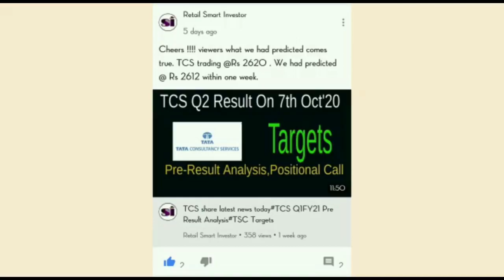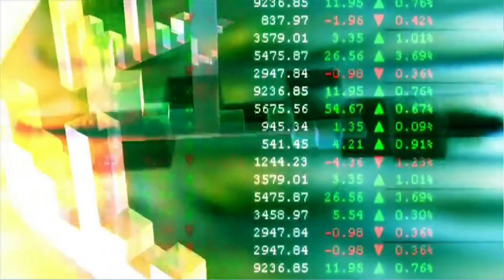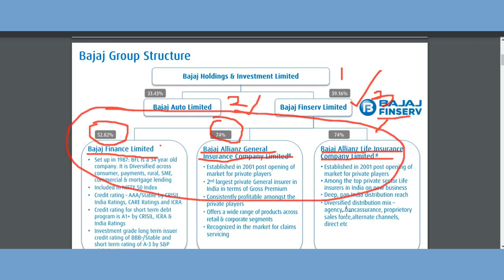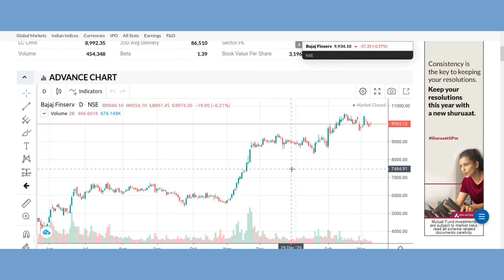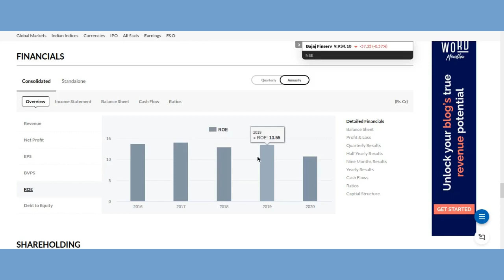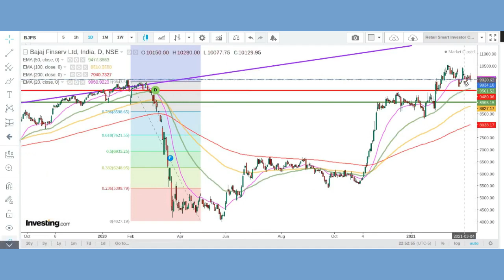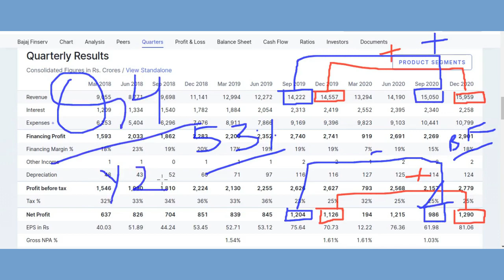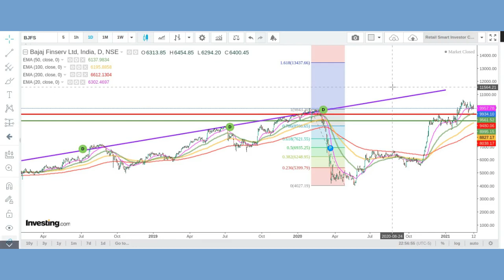Bajaj Finserv Share Latest News#Bajaj Finserv Share Analysis#Bajaj Finserv Share Q3 Result 2021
This video describes brief fundamental analysis, technical analysis, financial overview, latest trend, latest price,latest news ,prediction and targets of Bajaj Finserv Ltd.. Result Analysis.
Bajaj Finserv Q3 Result 2021#Bajaj Finserv Share Latest News#Bajaj Finserv Share AnalysisRally On Card In Bajaj Finserv Share#Bajaj Finserv Share Latest News#Bajaj Finserv Share Target

Thanks :)